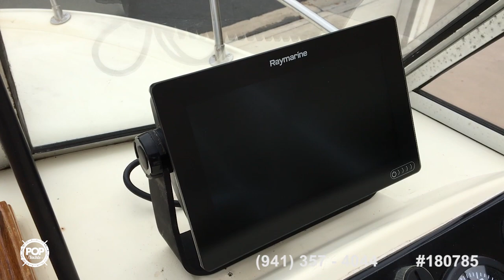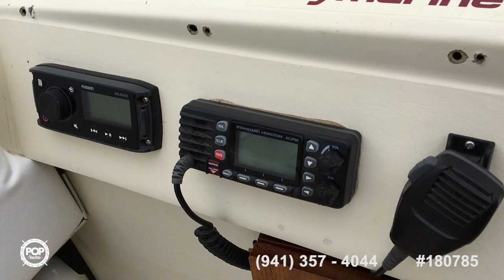[SOLD] Used 1978 Skipjack 20 in Camarillo, California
2003 Trophy Pro 2052 in Encinitas, California - $15,000

1983 Skipjack 25 Cabin Cruiser in Laguna Beach, California - $27,800

2003 Trophy Pro 2052 in San Pedro, California - $29,750

1987 Hydra-Sports 202 DC in Costa Mesa, California - $11,500

1986 Wellcraft Sportsman 230 in Valley Center, California - $17,500

1979 Spectra Day Cruiser in La Habra, California - $25,250

2012 Four Winns H190ss in Santa Clarita, California - $27,250